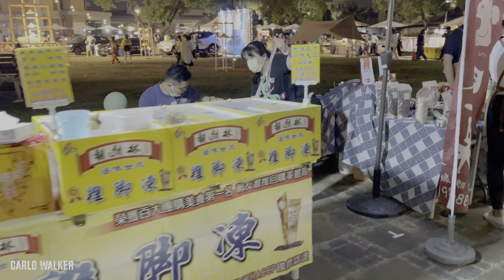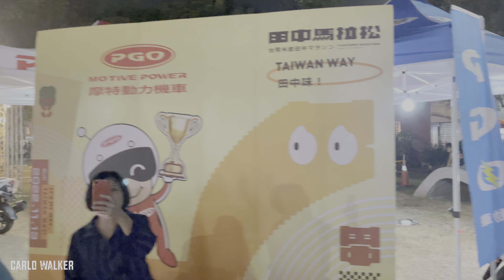#219「Taiwan Way,田中味」2022田中米倉馬拉松 Marathon 選手之夜 黃昏市場 龍江館 景崧文化教育園區｜4K HDR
＃219 2022田中米倉馬拉松 選手之夜 黃昏市場 龍江館 景崧文化教育園區 一起跑Marathon「Taiwan Way,田中味」

拍攝時間：11月23日(November 23, 2022)
↓↓↓影片章節 - Timestamps ↓↓↓
00:00 田中黃昏市場
01:20 火鍋區
03:49 福壽宮 土地公
04:18 龍江館
04:50 景崧文化教育園區
07:20 田中壘球場

2022台灣米倉田中馬拉松

壹、賽事概要
一、活動宗旨：

打造友善田中，熱情人文運動首都，藉由此次活動，行銷本縣、鎮觀光特色，活化農特產品銷售商機，吸引觀光人潮，結合運動、休閒以及農業，推動發展健康經濟。
◆ 台灣米倉田中馬拉松：
我們在田中為臺灣農業努力，歡迎全國跑者用您的腳步支持臺灣的智耕農，以您的步伐體驗稻香、米香、稻米故鄉-臺灣米倉田中小鎮！一起呼吸綠色田野與森林休閒廊道滿滿的芬多精，欣賞八堡圳孕育的阡陌黃金稻穗，讓田中的甘甜好水滋潤您跨出的每一步，品嘗田中優質米食輕盈您的步伐！本賽事因賽道特色，不鼓勵競速，請選手悠遊田園水圳與享受森林步道，感受田中熱情人文，歡迎全國跑友共同體驗臺灣農業活力!

◆ 台灣米倉田中馬拉松雲端跑：

2021田中馬線上跑獲得廣大選手支持，2022年田中馬仍會於線上11/1-11/31與各位共跑同歡，一起期待10月底公告雲端跑挑戰目標，歡迎海外選手、各地大小選手免費參賽。報名實體賽事之選手，無論中籤與否，皆會自動收到雲端跑邀請。
田中馬實體賽、雲端跑選手只要累積跑滿40公里，富邦金控將為您種下一棵樹(每人限領一棵)。

二、賽事單位：
1.指導單位：教育部體育署

2.主辦單位：彰化縣政府、中華民國舒康樂活運動協會、彰化縣馬拉松路跑協會

3.執行單位：風潮音樂(台灣心田中音樂節)、H2U筆記實業、台灣馬拉松路跑協會、彰化縣城鄉創意發展協會

4.主力贊助單位：富邦金融控股股份有限公司、泰山企業(股)公司、台生實業(股)公司

5.協力贊助單位：原作團隊、亞太醫療、台中精機廠(股)公司、王品集團

6.合作贊助單位：台灣汽電共生股份有限公司、陸府建設、台中銀行、三光米股份有限公司、維力食品工業(股)公司、台灣啤酒、富薇國際(股)公司

7.大會指定用車：VOLVO富王汽車、PGO摩特動力工業

8.熱情贊助單位敬邀：
六暉控股股份有限公司、喜年來公司、彰化郵局、向上心文教機構、一品名食品公司、三信商銀、台灣泰德軾股份有限公司、台育纖維股份有限公司、立圓企業社(赤印)、兆陽公司(QMAT)、正新製米廠、全懋精機、合正機械(股)公司、田中鎮農會、有駿預拌混擬土(股)公司、良成塑膠股份有限公司、松大鋼構工業有限公司、拓方營造、拓洋瀝青企業、甜源生技(股)公司、建彰混擬土有限公司、華新醫材集團、進發蜜麻花、隆盛機車行、國泰人壽社頭展業通訊處、愛康製藥公司、新光人壽、鉅邦醫材股份有限公司、彰聯精密工業(股)公司、維他露食品股份有限公司、歐典食品(股)公司、聯友車業、寶大食品公司. （本年度陸續邀請增加中）

三、活動時間：
【雲端跑】2022年11月1日(二)-11月30日(三)活動說明待公布
【賽選手之夜】2022年11月12日(六) 13:00-21:00
【賽 事 日】2022年11月13日(日) 06:20-13:00

Enjoy walking with me my friend please give me a thumbs up 👍.